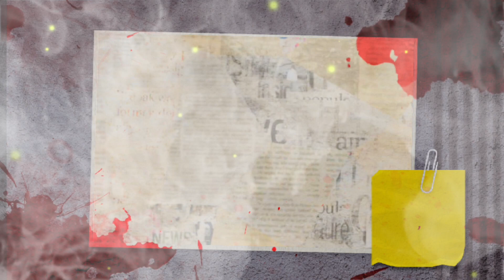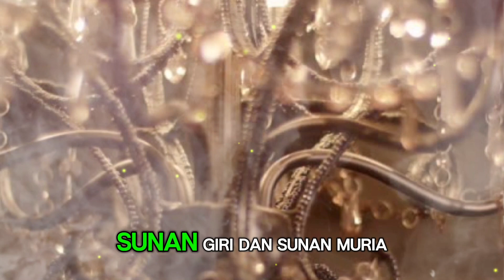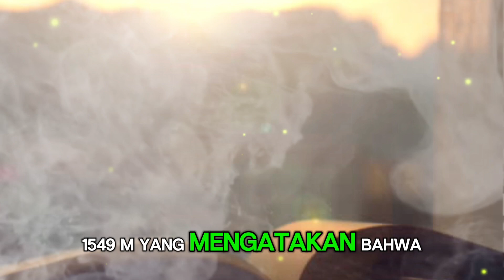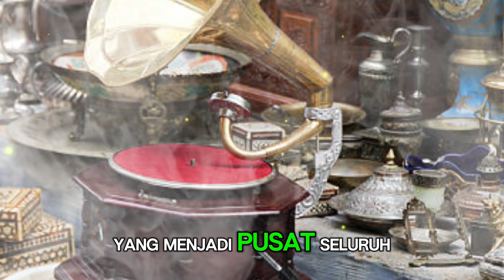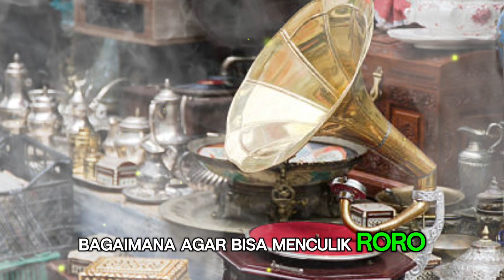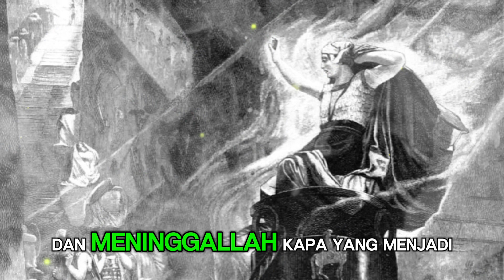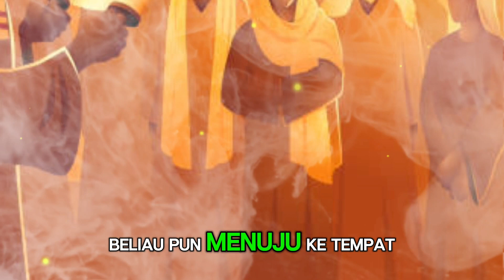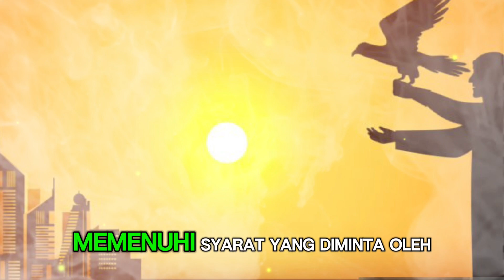Sunan Muria - biografi kisah dan ajaran nya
berikut
sekilas mengenai sunan Muria ,!!! smoga kita bisa petik hikmah dari kisah beliauaamiin ya robb